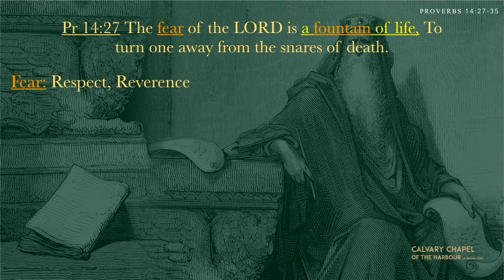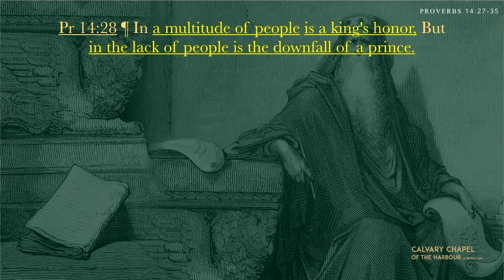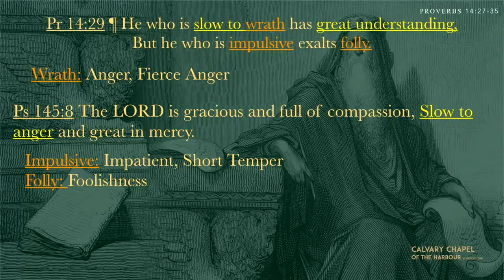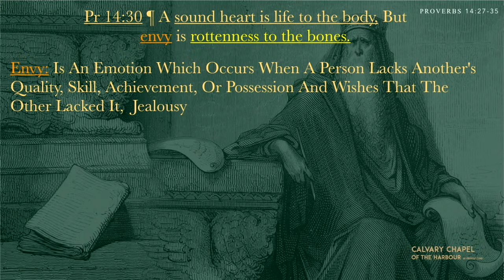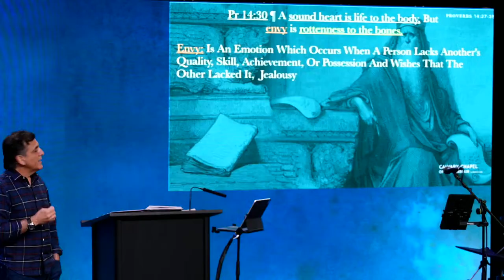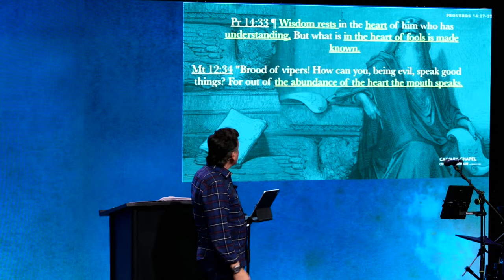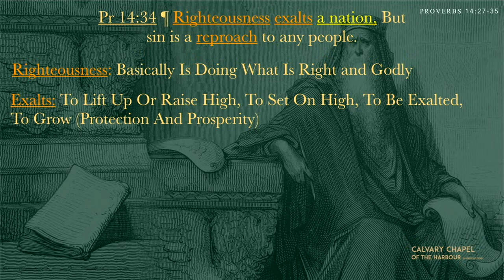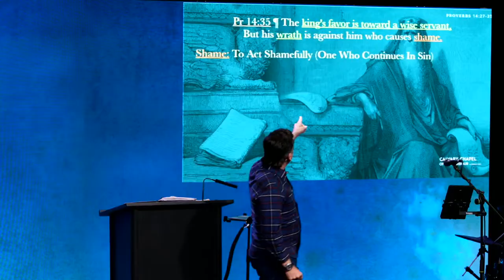The Wise Sayings of Solomon | Tuesday Night Bible Study | 04-09-2024 | Pastor Joe Pedick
God's Word is Alive | Praying for Miraculous Healing of Pastor Craig | Surrender All to Jesus | Calvary Chapel Magazine Featuring Pastor Joe's Trip to Israel | Practical Wisdom from Solomon's Proverbs | Fear of God is Reverence for Him | To Withstand Temptation of the World | Lord Brings Life, Joy, Peace, Love, and Purification Like a Fountain of Life | Fountain of Living Water | Those Who Depart from Him Will Be Forsaken | Rivers of Living Water of Holy Spirit | Beware of Traps with Bait of the Enemy | Hook to Pull You Away from the Lord | Leads to Spiritual Death | Multitude of People Brings Honor to the King | Don't Be Focused on Numbers | Be Faithful to What God in Front of You | Be Slow to Anger Like the Lord | Before You React, Pray | Impatience is Foolishness | Everyone is Uncomfortable Around Short-Tempered Person | Healthy Heart is Without Anger Bitterness & Envy | Create in Me a Clean Heart O God & Renew a Steadfast Spirit Within Me | Envy is Rottenness | Emotion Which Wishes Misfortune on Others | Jealousy is Irrational & Ugly | Who Takes Advantage of the Poor Dishonors/Blasphemes God | Wicked Will Be Banished from the Lord | God is Our Refuge in Trouble | Hope of Heaven for Eternity | Wisdom Makes Home in Those With Understanding | Spend Time in His Word | Ask the Lord for Wisdom | Seek His Way | More Problems, More Prayer | Be in His Presence | God Gives Wisdom to All Who Ask | Out of Abundance of the Heart, the Mouth Speaks | What is in the Hearts of Fools Will Be Known | Righteousness - Doing What is Godly - Exalts - Grows a Nation | God Was Blessing this Nation | City on a Hill | Repent & Turn to God | Allowing Lawlessness | Beware When Turning Our Back to Israel | While UN Voting on Israel the Ground Was Shaking | America Was Started by God Fearing Men | Perversity Brings Shame & God's Wrath | King's Favor is Toward a Wise Servant | Amassing Troops on Israel's Border | Ezekiel 38 Battle Prophecy | Nearing the Rapture and the Day of the Lord | God Himself Will Protect Israel| 7-Year Judgement of the Lord on the World | The Time of Tribulation | Have You Accepted Jesus? | Serve the King of Kings and Lord of Lords | Don't Be Just Hearers of the Word | Today is the Day of Salvation| Jesus Laid His Life Down for You | To Take Away the Weight of Your Sin | He Rose on the 3rd Day Fulfilling Prophecy | Have You Accepted Jesus In Your Life | Which is Born of Spirit is Spirit | Don't Live in the Flesh | Ask Jesus In Your Life

Proverbs 14:27-35 | Jeremiah 17:13 | John 7:38-39 | Luke 16:10 | Psalm 145:8 | Psalm 51:10 | James 1:5 | Matthew 12:34 | Ezekiel 38